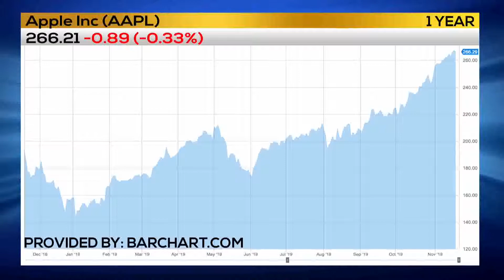11-20-2019 Business First Brief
Trump is taking a tour of Apple, that and more in today’s business news